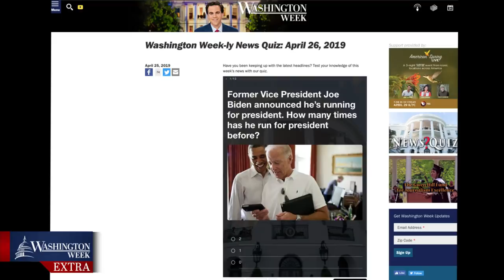Recapping the 'She the People' forum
Eight of the 21 Democratic presidential candidates traveled to Texas this week to speak at the “She the People” event. It’s the first ever presidential candidate forum focused on women of color. The panelists recapped the event, looking at what role one of the Democratic Party’s most loyal voting groups will play in the race for the White House.